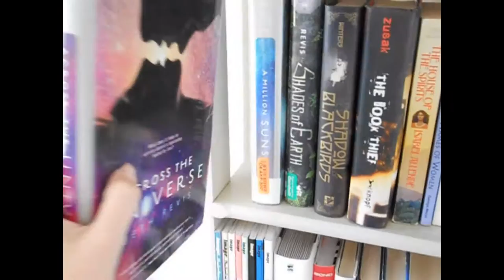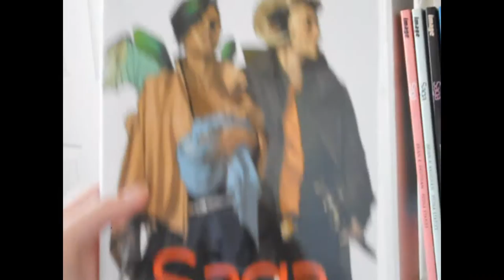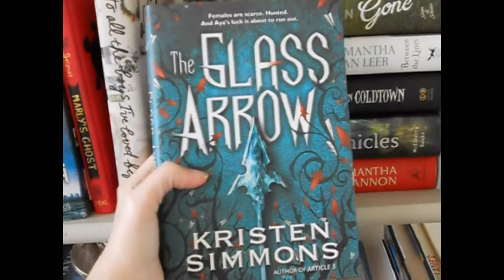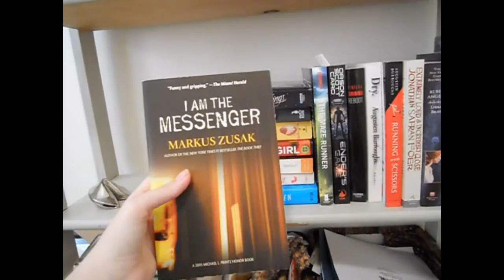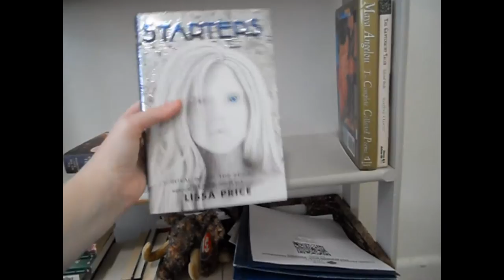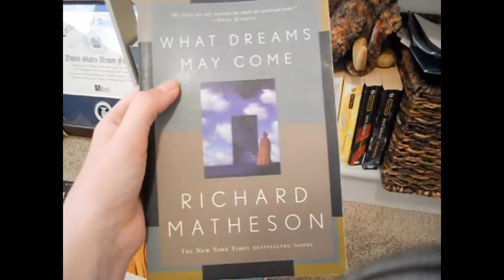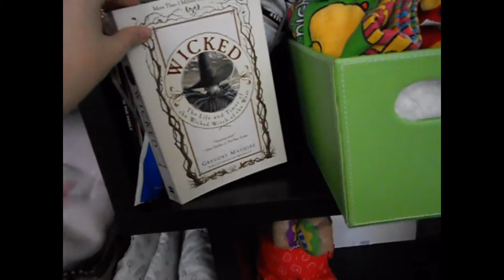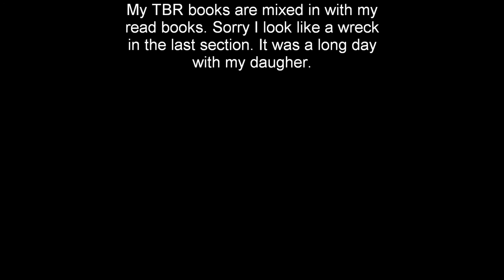Bookshelf Tour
I love watching bookshelf tours. A friend suggested that I film one so I did. I know that it isn't lovely and edited to the extent of other booktube bookshelf tours. I am sorry for my lack of understanding when it comes to editing. I hope my video was okay nonetheless.